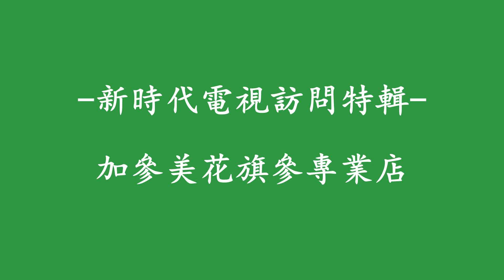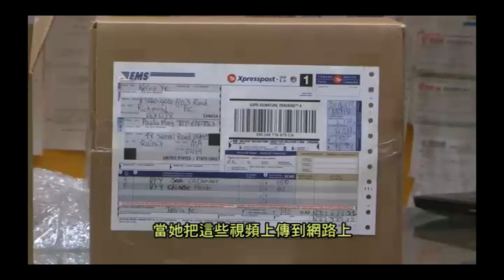新時代電視訪問特輯—【加參美花旗参店】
欢迎大家提问
制作; 加参美花旗参专业店
公司地址:#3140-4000 NO.3 Road Richmond B.C Canada
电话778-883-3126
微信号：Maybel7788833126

此视频未经允许不得转载和下载，否则后果自负